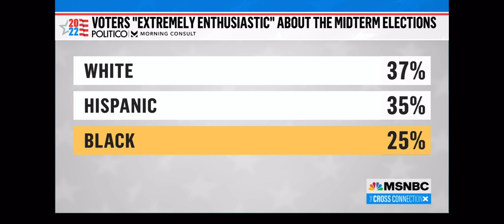Dr. Jason Johnson on Obama Rallying for Democrats